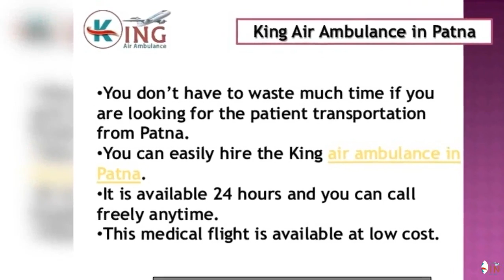Get the Best King Air Ambulance in Patna and Delhi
You can get the best King air ambulance services in Patna and Delhi. It is one of the most popular medical flights and you can hire it at low cost with all facilities. So, why to wait? Just hire the King air ambulance in Patna or the air ambulance in Delhi.